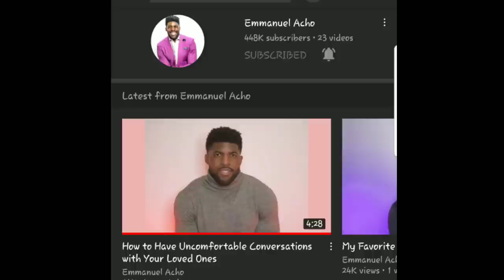Successful Black Man Keeps Complaining-Emmanuel Acho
Here's his trash video.

WANT DREADS?? BUY THE E-BOOK!!
How to Grow Amazing Dreadlocks the Natural Way Ebook
Deadlocks E-book AMAZON KINDLE  EDITION  $8.99

Paperback Edition HERE!!

The Capricorn Moon, my book of poetry. $3.49
AMAZON KINDLE EDITION